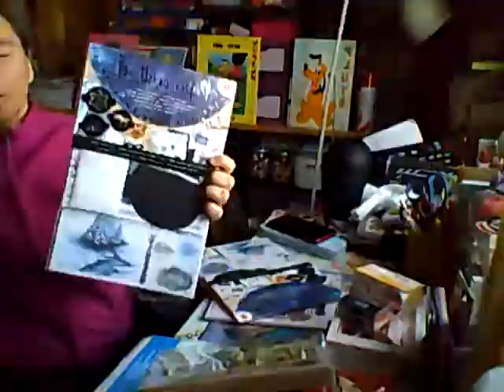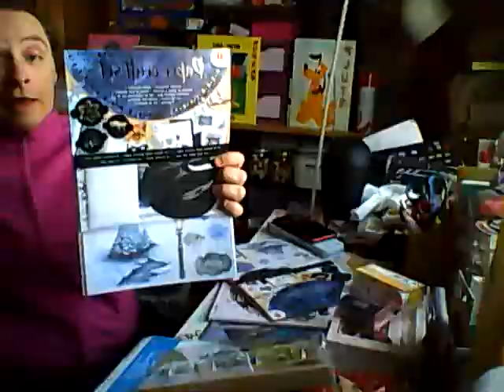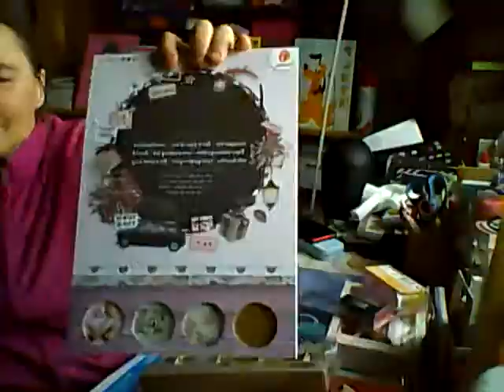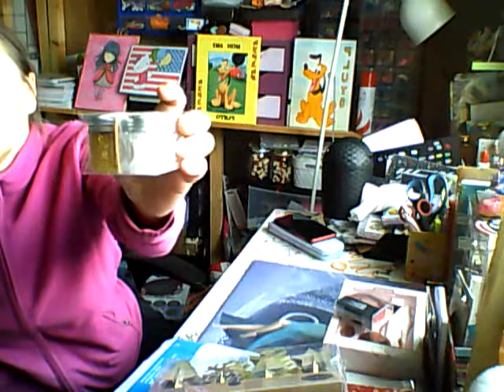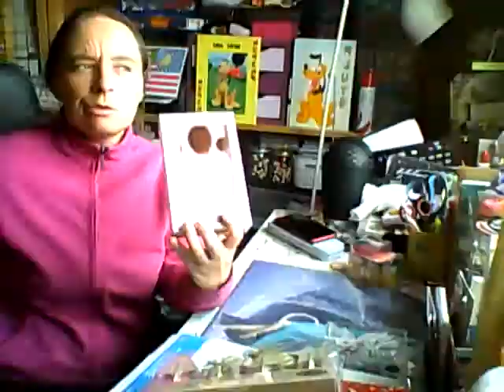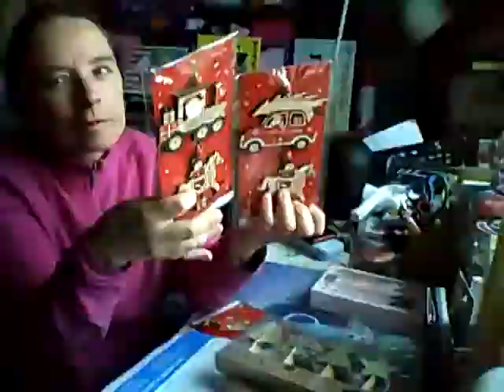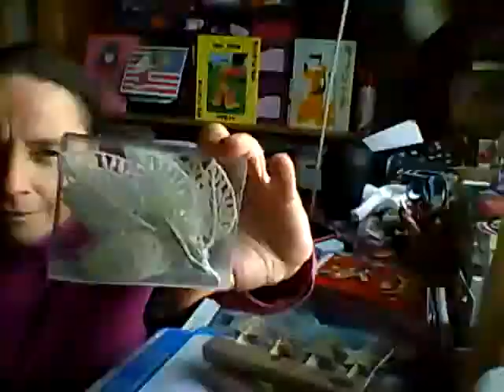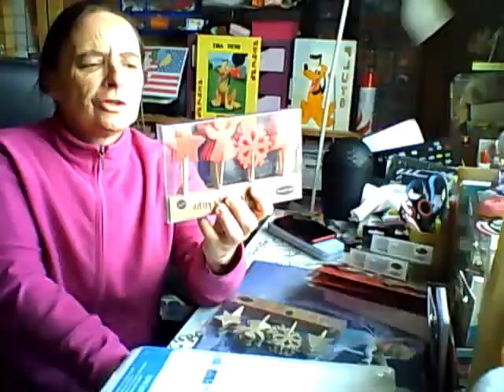mini haul action